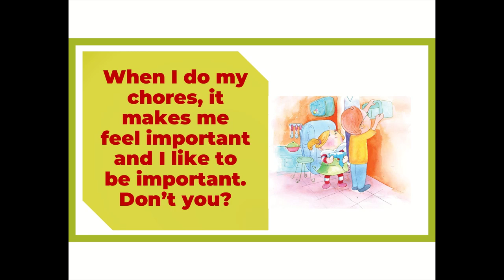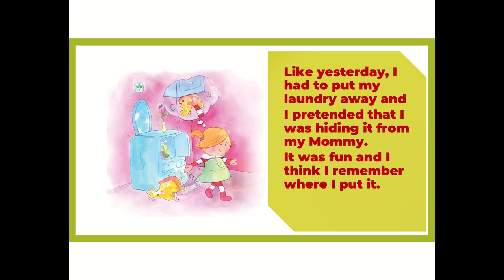Doing My Chores | Fun Story for Kids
Join us for the fun and relatable story, "Doing My Chores!" 🧹👧 Watch as our young friend learns the importance of responsibility while doing daily tasks like cleaning, organizing, and helping at home. This easy-to-understand story shows how even the simplest chores can become fun and rewarding. 🌟 Perfect for primary students, this story encourages teamwork, responsibility, and the joy of a job well done!

📚 In this video, kids will learn:

Why chores are important 🧽
How to help at home 🏡
The value of responsibility and teamwork 🤝
With colorful illustrations and a fun message, your little ones will be inspired to tackle their own chores after watching!